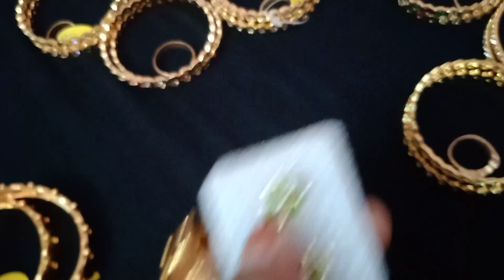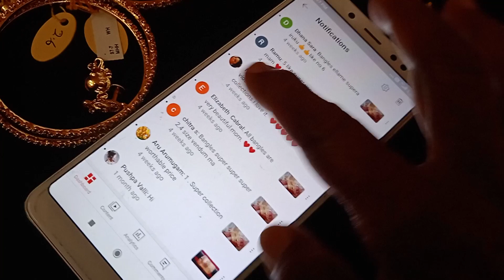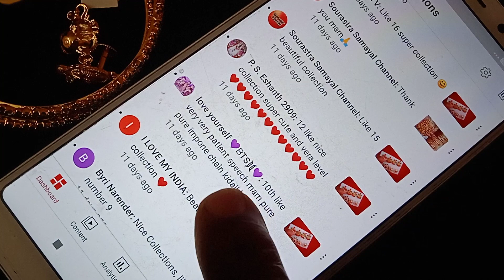Beautiful Bangles with Offer - (Impon Rings), with price whatsapp only 9578260842.